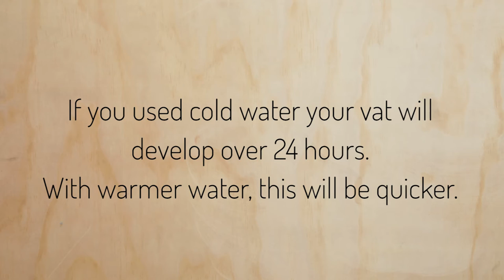How To Make An Indigo Vat • Natural Dye Kits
Music
Tamacun by Rodrigo y Gabriela